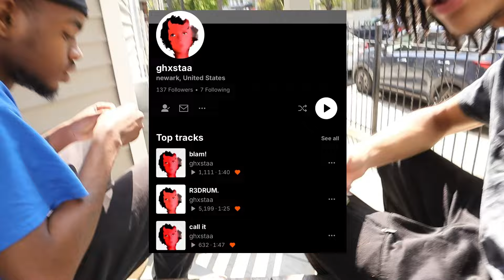college is a scam..(kinda) | ft.Ghxstaa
It’s My Birthday!! I appreciate everybody for watching and the happy birthdays!🤹🏽❤️ great content is coming yall way!

YDC takeover!! Support my guys!!

ghxstaa TikTok: @ydcghxstaaa